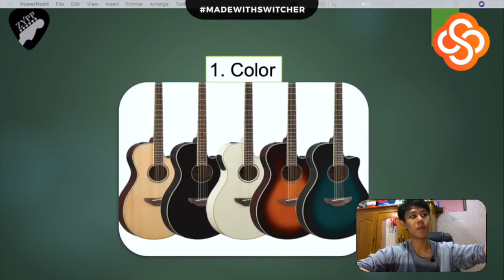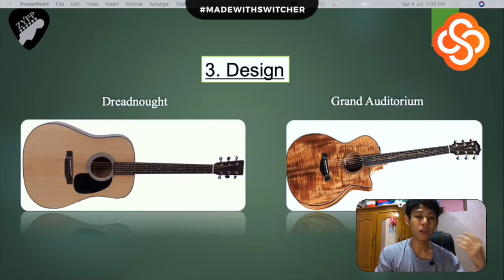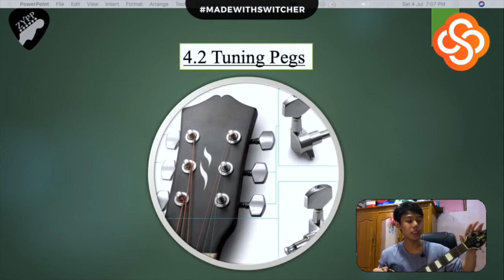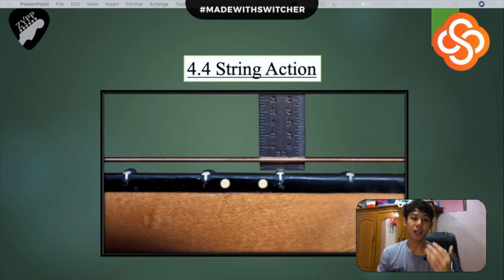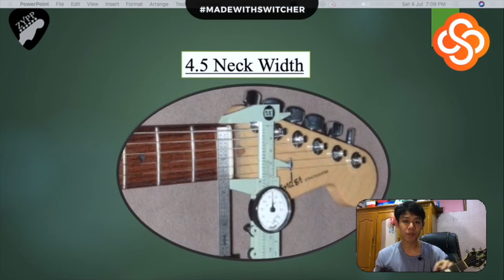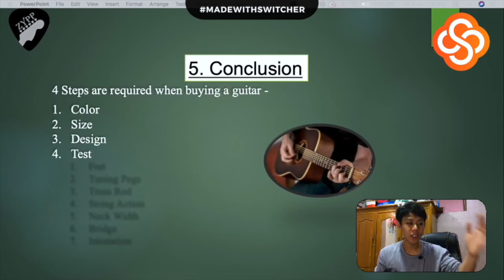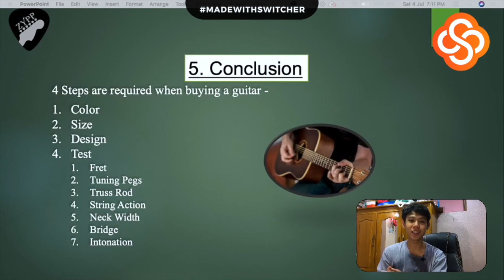ဂစ်တာဆိုင်ရောက်ရင် ဒီလိုရွေးပါ👆🏻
ဒီ Video မှာ ကိုယ့်အတွက် အသင့်တော်ဆုံး ဂစ်တာကို ဘယ်လိုရွေးမလဲဆိုတဲ့ အချက် (၄)ချက်ကို ပြောပြထားပါတယ်။